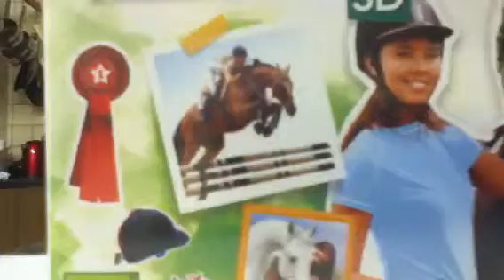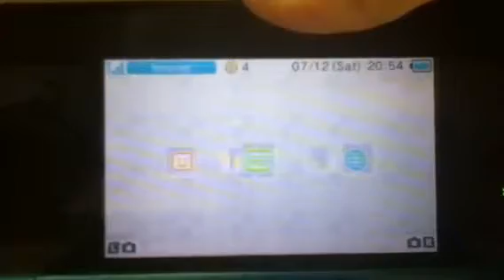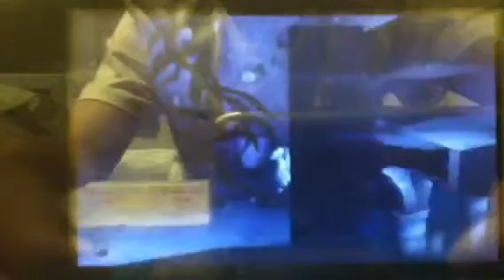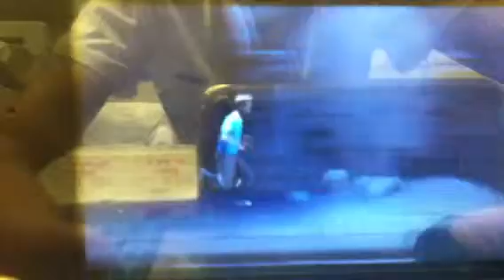Tin tin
Tin tin gameplay